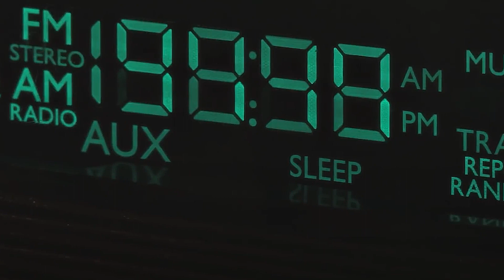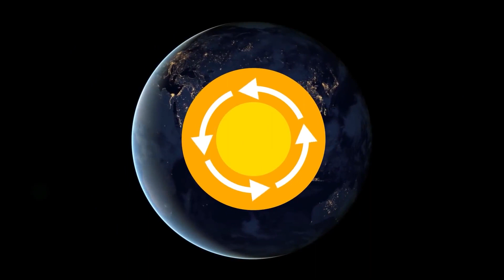地球“病了”！自轉速度异常，2021你的時間變少了（往期视频）